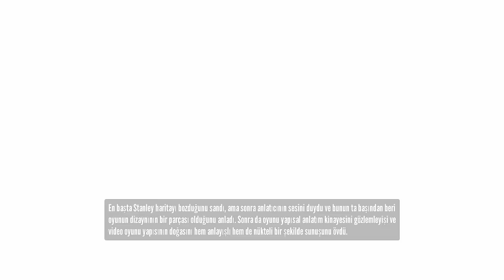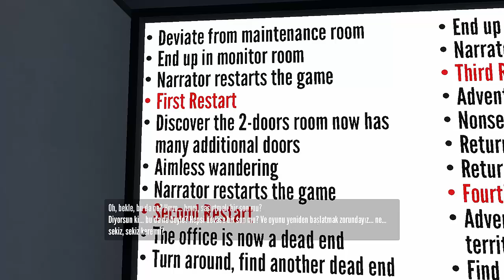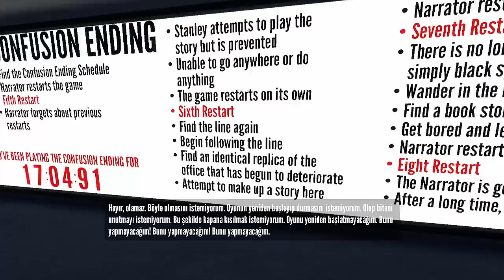Stanley Parable- FANTEZİ İÇİNDE FANTEZİ